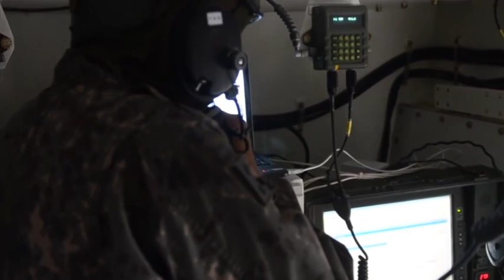مدفعية الميدان كَي 9 الهندية